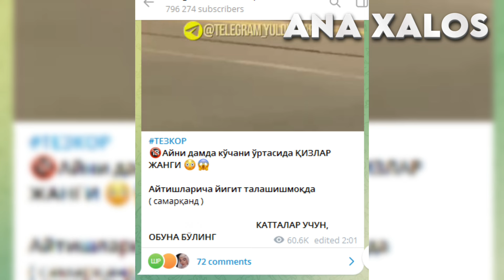Самарканда кизлар тунда катта кучада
Айни дамда кўчани ўртасида ҚИЗЛАР ЖАНГИ

Айтишларича йигит талашишмоқда
( самарқанд )